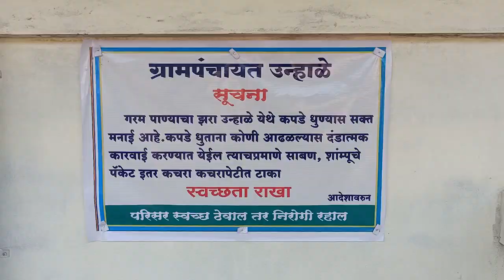उन्हाळे | गरम पाण्याचे झरे | श्री महालक्ष्मी मंदिर I Unhale Rajapur | Hot Water Springs